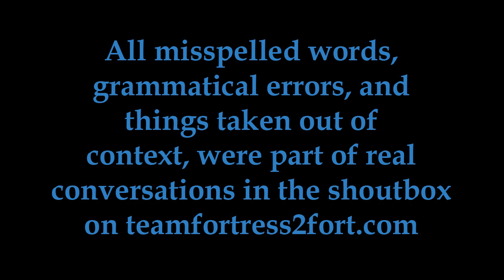Tampon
What words excite you?